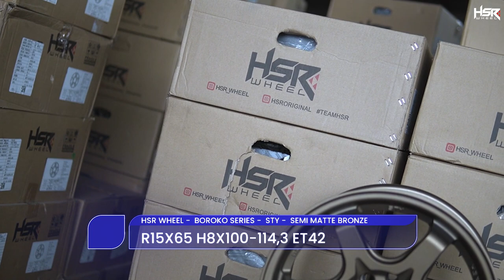Unboxing Ring 15 Buat City Car Model Idaman Kalian!